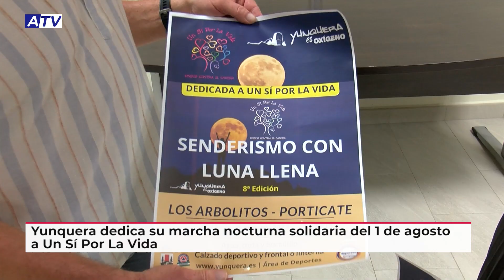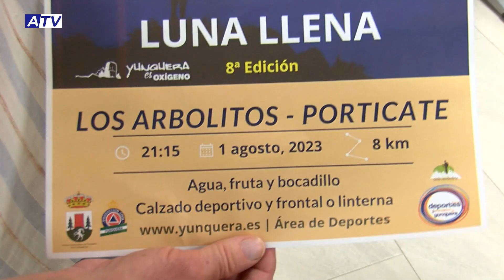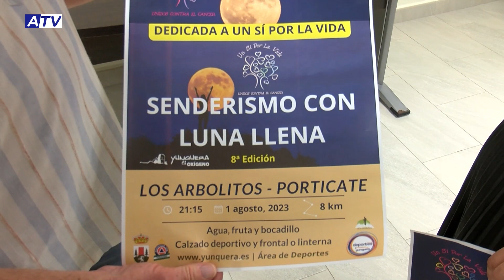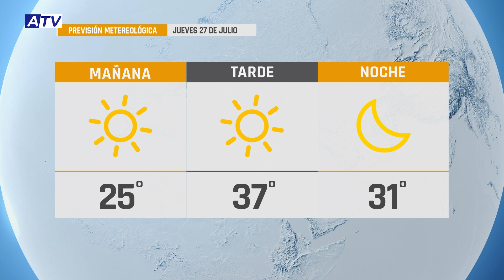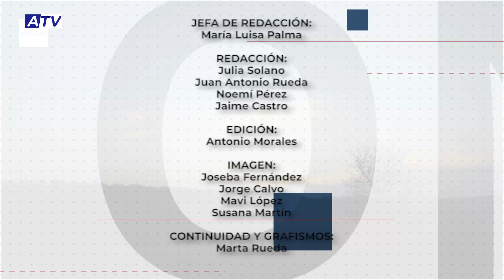NOTICIAS ATV 27 JULIO 2023 – ACTUALIDAD DE ALHAURÍN EL GRANDE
Noticias de Alhaurín el Grande. Actualidad del jueves 27 de julio de 2023 en el Informativo de ATV.

1. 4 Y 5 AGOSTO, VELADAS DE BLANCO
El viernes 4 y el sábado 5 de agosto se celebrará en Alhaurín el Grande las Veladas de Blanco. Estas jornadas, que este año traen consigo novedades, fueron presentadas ayer por la concejalía de Fiestas y la Asociación de Comerciantes y Hosteleros Camino de Málaga.

2. TRABAJOS SIN NIÑOS EN CLASE
El Ayuntamiento acomete labores de mantenimiento en distintos centros escolares de la localidad, como el Picasso o el Salvador González Cantos. Unos trabajos que se desarrollan tradicionalmente en verano, aprovechando las vacaciones escolares.

3. PREGÓN DE GLORIA
Todas las entradas están agotadas para el pregón del Día de la Virgen 2023, que ofrecerá mañana a las 21:00 horas en la Biblioteca Municipal Francisco Albarracín.

4. YUNQUERA CON UN SÍ POR LA VIDA
El Ayuntamiento de Yunquera dedica este año su actividad “Senderismo con luna llena” a la asociación alhaurina Un Sí Por La Vida. Se trata de una actividad benéfica que cumple su octava edición y que tendrá lugar el 1 de agosto.

5. FIN DE CURSO ESCUELA INFANTIL
Y la Escuela Infantil Municipal celebra el fin de curso con un su habitual evento en la biblioteca municipal, un espectáculo protagonizado por los niños con la asistencia de sus familiares, que este año ha contado con temática “disco”.